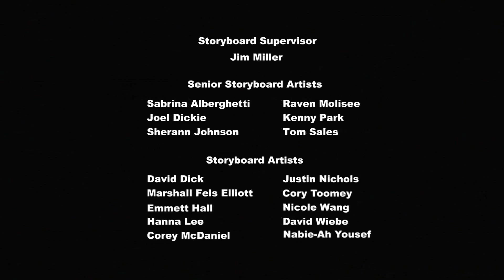My Little Pony Przyjaźń to Magia odc. 45 "Putting your Hoof Down (Napisy PL) (Full HD)